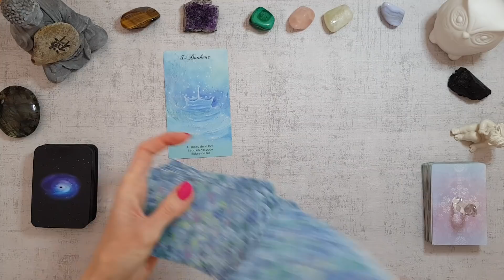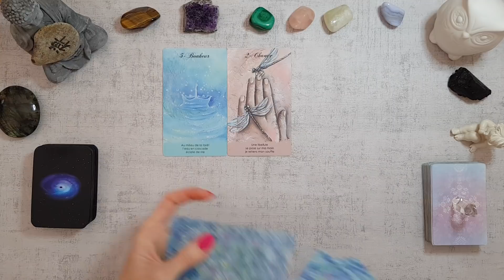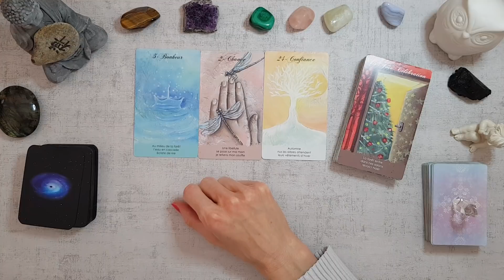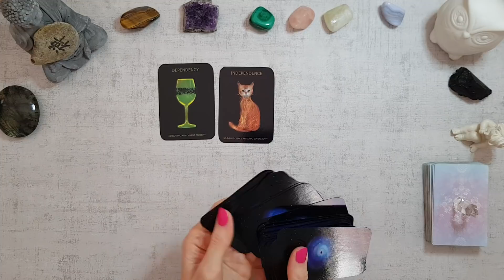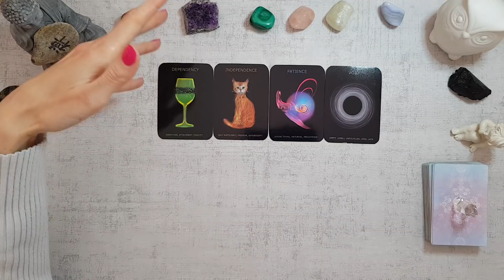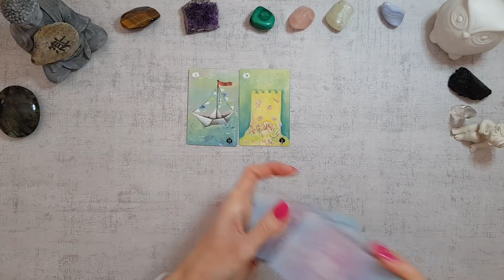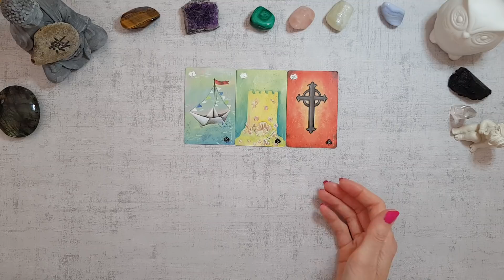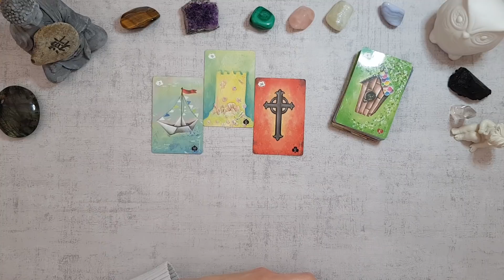MARDI 24/03/20 NOUVELLE LUNE 🌚 LIBÉRATRICE des liens toxiques et addictions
Bienvenue !  Que cette vidéo vous apporte la lumière et la paix dans votre vie ! Je vous embrasse les amis !

Jeux utilisés:
-Tanis Lenormand
- Oracle des Haikus
- Universal Oracle Cards